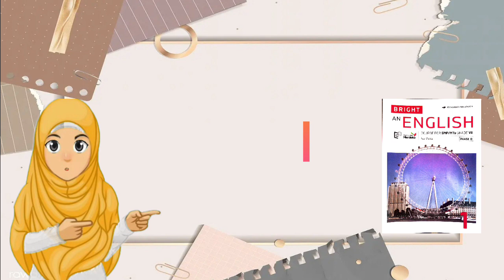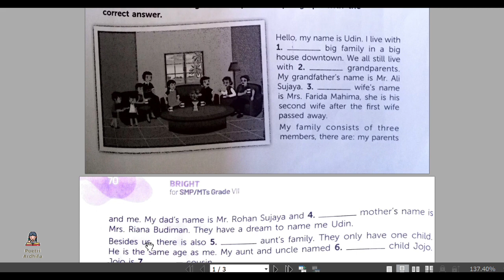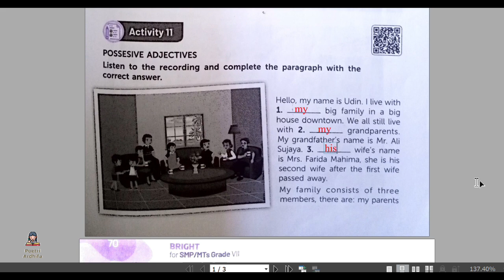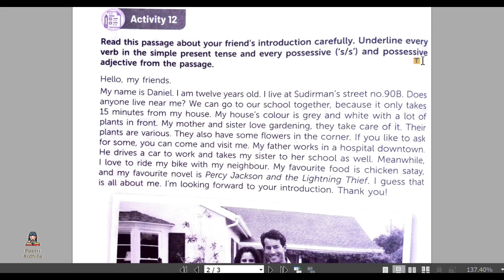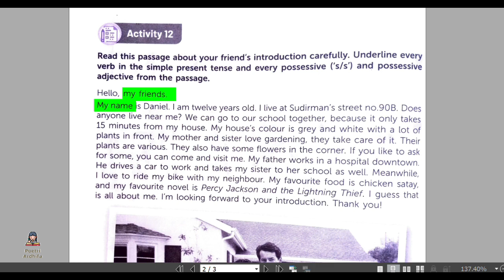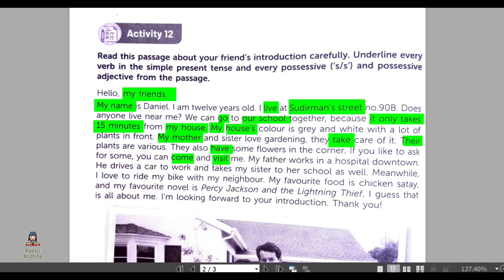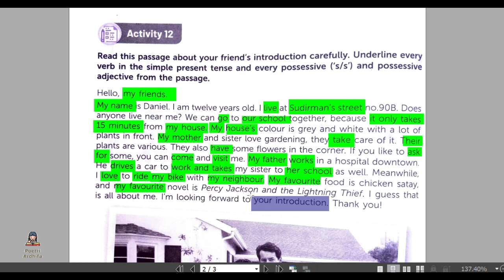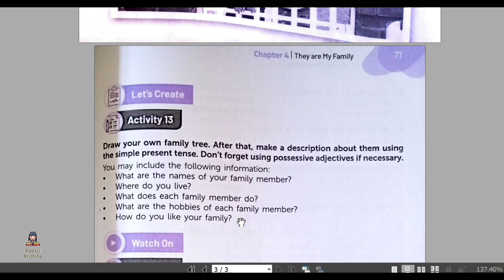BAHASA INGGRIS KELAS 7 - KURIKULUM MERDEKA - BRIGHT AN ENGLISH CHAPTER 4 - ACTIVITY 11,12,13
CHAPTER 4